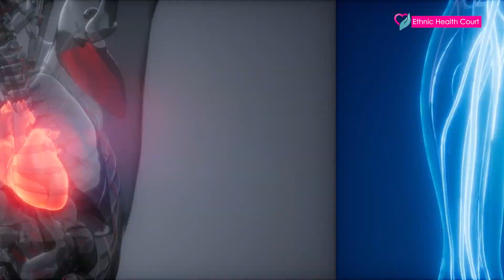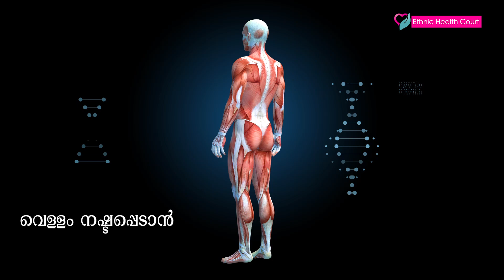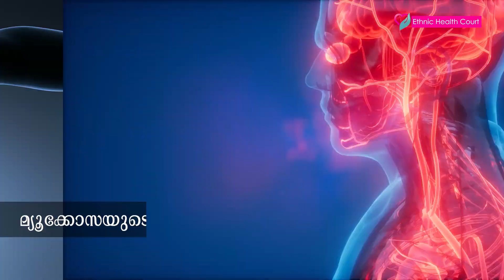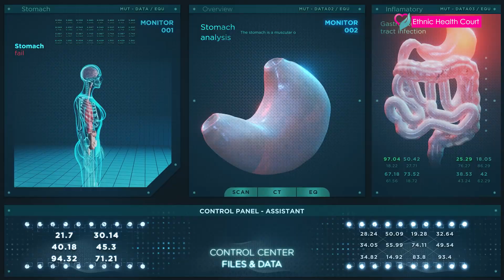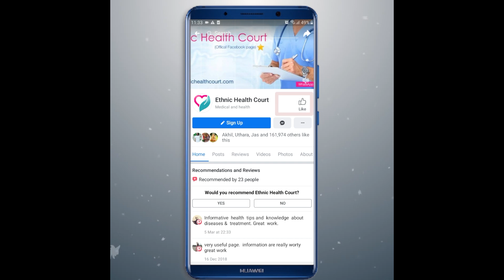ബിയർ കുടിച്ചാൽ ശരീരം തണുക്കുമോ.? | Does drinking beer cool the body? | Ethnic Health Court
ശരീരത്തിലെ  തണുപ്പ് നിലനിർത്താൻ പലരും ബിയർ കുടിക്കാറുണ്ട്. അമിനോ ആസിഡുകളും വിറ്റാമിനുകളും അടങ്ങിയ ബിയറുകൾ നിങ്ങളുടെ വിശപ്പ് മെച്ചപ്പെടുത്താനും പ്ലീഹയെ ടോൺ ചെയ്യാനും വേനൽക്കാലത്തെ ചൂട് ഇല്ലാതാക്കാനും സഹായിക്കും. എന്നിരുന്നാലും, നിങ്ങളുടെ ശരീരത്തിന് കേടുപാടുകൾ വരുത്താതിരിക്കാൻ ബിയർ കുടിക്കുമ്പോൾ നിങ്ങൾ ചില കാര്യങ്ങൾ ശ്രദ്ധിക്കേണ്ടതുണ്ട് .? വിശദീകരിക്കാം എത്നിക് ഹെൽത്ത് കോർട്ട്.!!